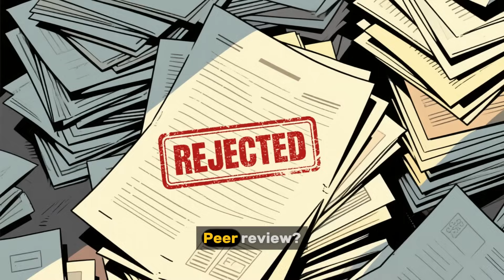The Temple is Crumbling and a New Knowledge Ecosystem is Sprouting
Academia is collapsing—but a radical new system of knowledge is sprouting 🌱. The hierarchies, metrics, and rituals of conformity are losing their grip. In this video, Dr. Agustín Ostachuk explores how the center of knowledge is shifting to the edges, where original thought, curiosity, and life-centered inquiry are flourishing. Discover how EVOLUTIO is cultivating a new gravitational field for ideas, a living knowledge ecosystem🌿 where science breathes life, not bureaucracy, and thinkers are free to explore the Big Questions of Life, Evolution, and the Nature of Reality. Witness the birth of a new system of knowledge, discover the frontiers of independent research, and find your place at the roots of this transformative movement.

🌟 Join the movement and help knowledge flourish!
🌾 Explore EVOLUTIO — plant yourself at the forefront of a living knowledge ecosystem and watch ideas grow.

Dr. Agustín Ostachuk is a Transdisciplinary Scientific Researcher born in Argentina. He is devoted to the Big Questions of Life and the Nature of Reality/Existence. His main research area is Life Evolution and Development, from both a theoretical-philosophical (Theoretical Biology, Philosophy of Biology) and an empirical-biological (Evolutionary Biology, Evo-Devo) approach. In the first case, he works on theoretical and conceptual issues surrounding the theory of evolution. In the second case, he develops scientific research in the framework of Evolution and Development (Evo-Devo), using invertebrates (mollusks and arthropods) as working models. Agustín Ostachuk is the author of the "Evolutio Unfolding Theory", published as “A Theory of Evolution as a Process of Unfolding” in 2020 a theory that challenges prevalent assumptions about Evolution, transcends the false and stagnant dichotomy between Intelligent Design (ID) and Darwinism, and proposes an evolutionary process carried out by teleological-purposeful formal agents contained in morphogenetic fields. He is the Founding Director of EVOLUTIO: A Research Center for Evolution and Development, a new research space for the development of new ideas without the constraints and limitations established by the scientific-academic system. The objective of the center is to investigate new conceptions and cosmovisions on biological evolution and development, but also to study the necessary conditions for the evolution and development of a healthy, good-living society, harmoniously integrated with nature, and in which life and not economy is at the center of its existence. His new book, “Eutopian Life: a Thinking Life-Science for a Rooted Dwelling on our Home-Earth” (2024) proposes abandoning the utopian-dystopian reason to embrace a eutopian life, a new mode of existence in which man needs to regain his rootedness with Earth in order to once again think and live in harmony with himself and with nature.